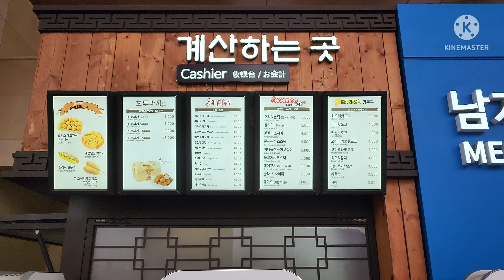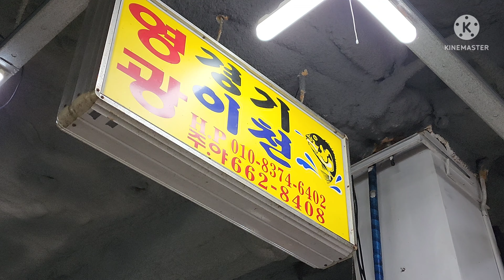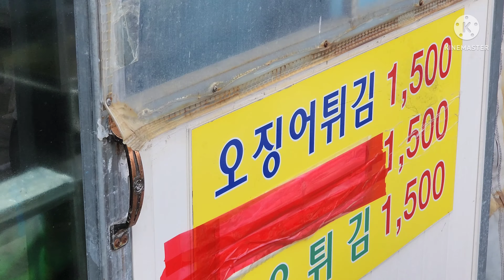[4K] SnapVideos at Many Places in Korea. (feat. My Family)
I'm taking a [Walking Quest in Seoul].
If there is a place you want to walk in Seoul, I will walk for you.
Leave a comment like this. 'I want to go [here]' or 'Walk around [here]'.

Filmed: Many Place.

Gear Info.
Camera : Galaxy S22 Ultra.
Gimbal : ZhiyunTech Smooth4

CopyRight.
You can use My Video for [Free] anywhere.
But after writing A Comment XD.